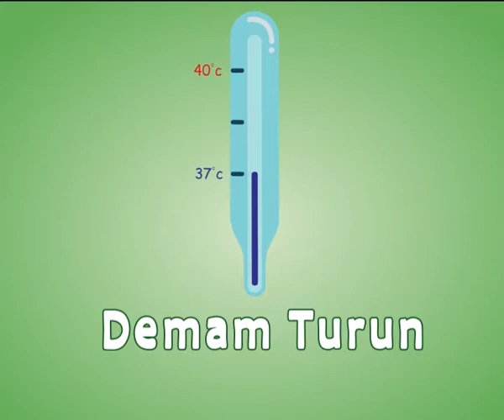Informasi seputar Penanggulangan DBD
Lakukan 4M Plus untuk mencegah dan menanggulangi DBD.